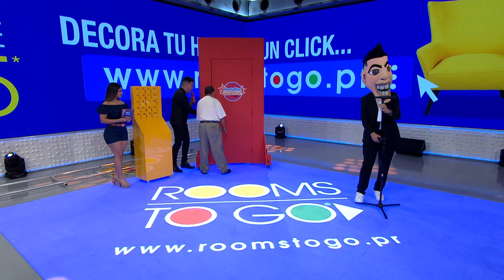05 PR GANA SEPT 20 2021